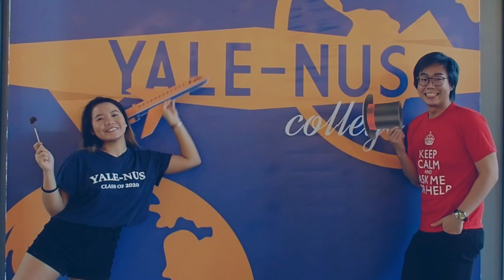First Year Voices: Nathalia - Video 6